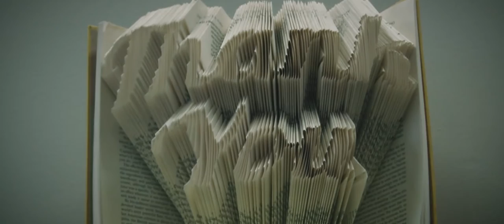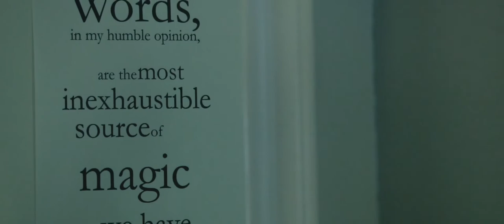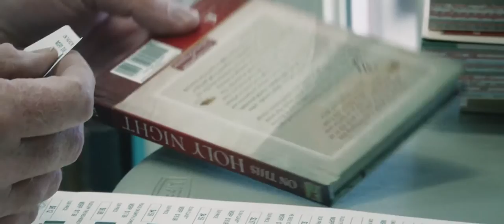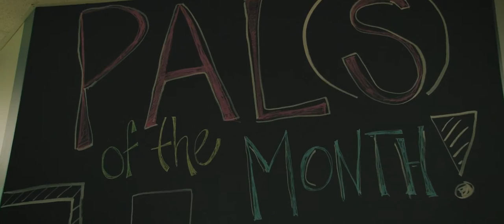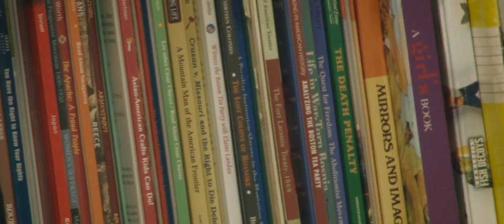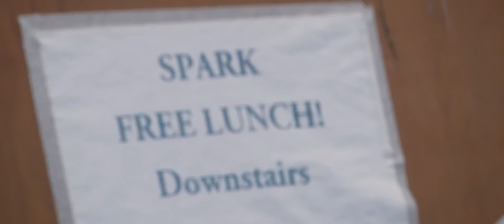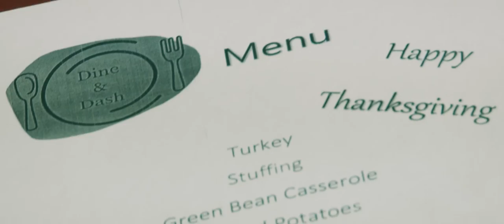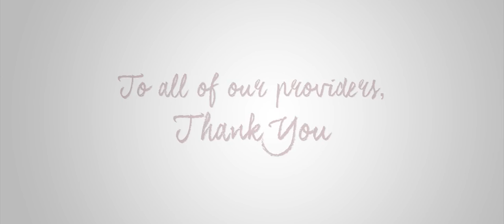Licking County Board of Developmental Disabilities "Because of You, We Can"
Take a moment to see our four of our amazing Licking County Agency Providers in action:  LICCO Inc., PALS, KICKS, and SPARK.  We have over a dozen certified providers in that offer many different opportunities for Licking County adults with developmental disabilities.